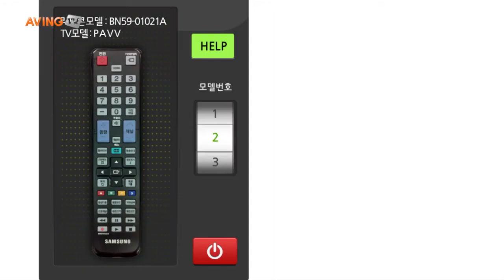[미리보는 KITAS 2013 영상] 라온솔루션 스마트리모컨 '아라(Ara)' 전시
라온솔루션(대표 조화주, 오는 5월 2일부터 4일까지 3호선 학여울역 SETEC 전시장에서 개최되는 IT액세서리.주변기기전 2013 (KITAS 2013)에 참가해 스마트리모컨 '아라(Ara)'를 선보인다.